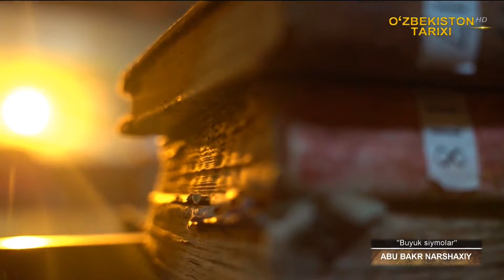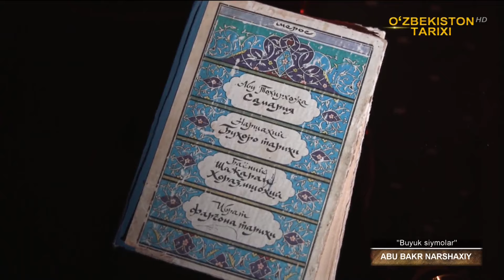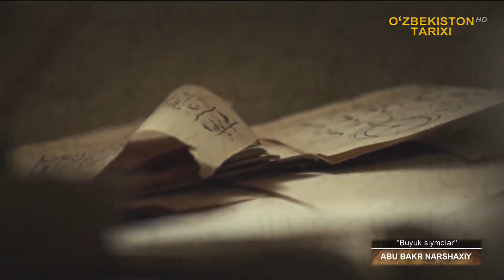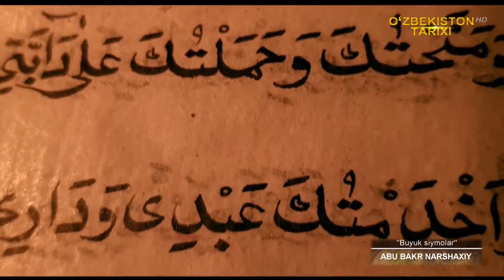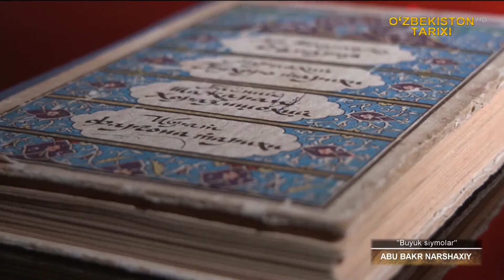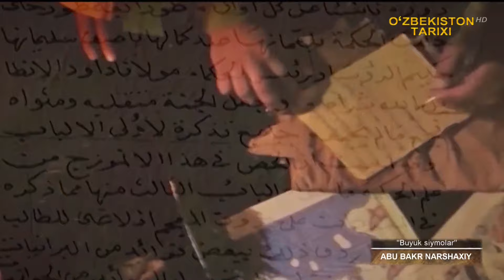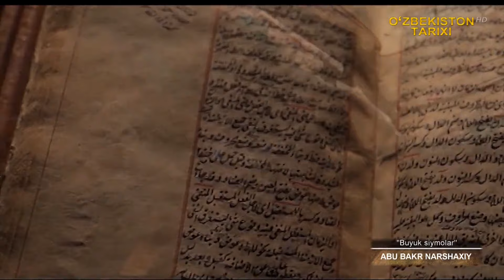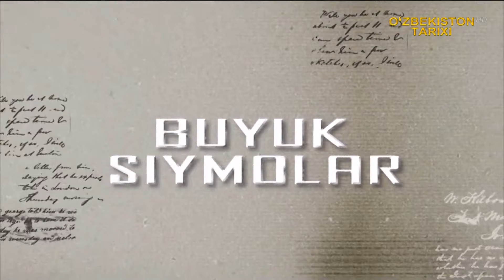«Buyuk siymolar» | Абу Бакр Наршахий [16.12.2023]